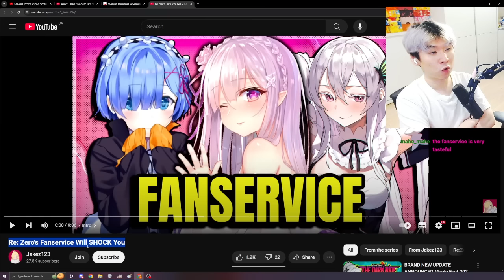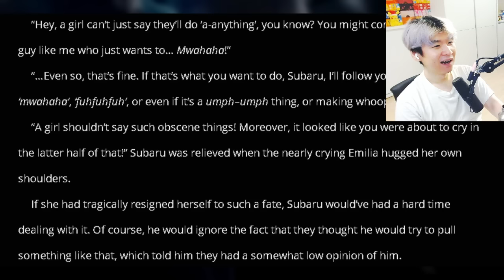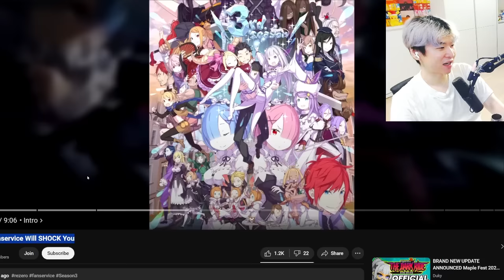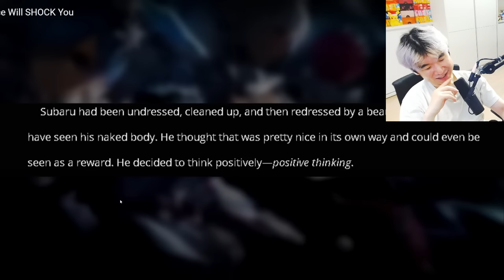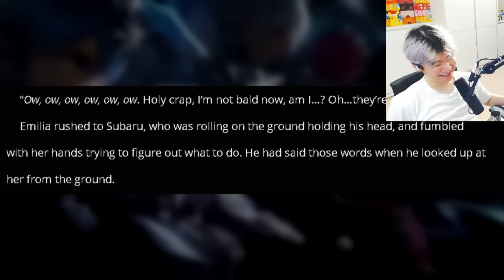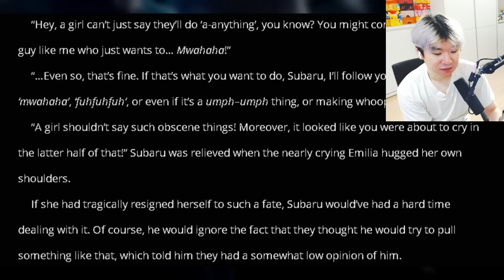Re: Zero's Fanservice Will SHOCK You | Reacting to Jakez123